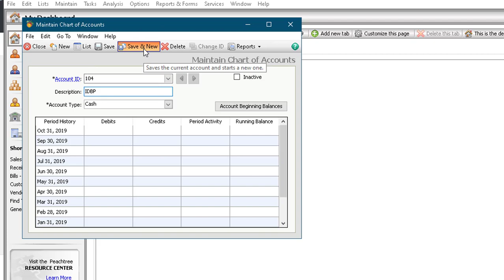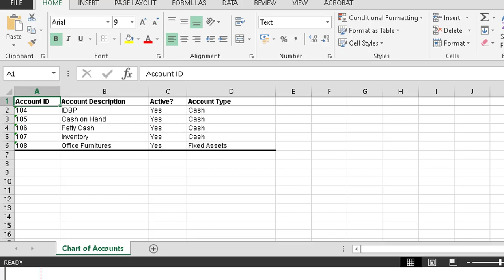Peachtree Chart of Accounts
How to create chart of accounts in Peachtree Complete Accounting Software 2010